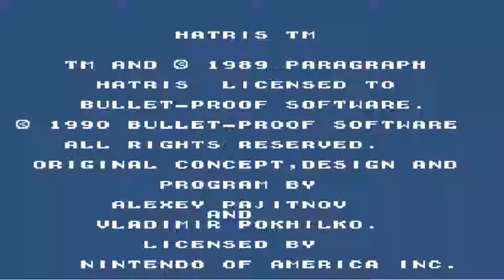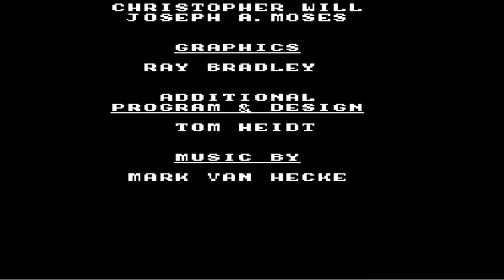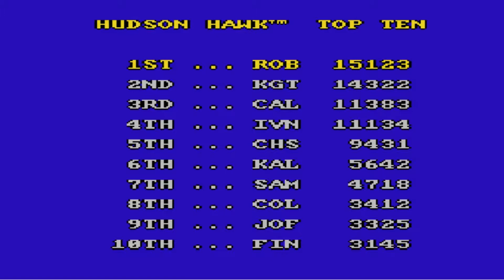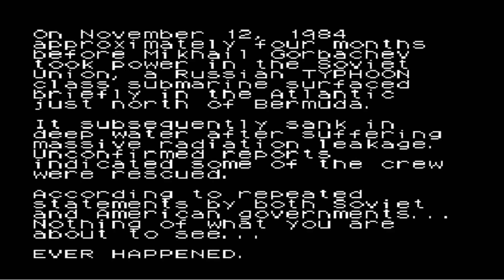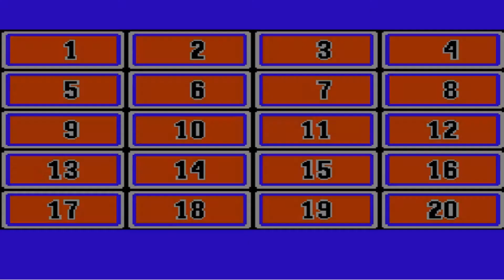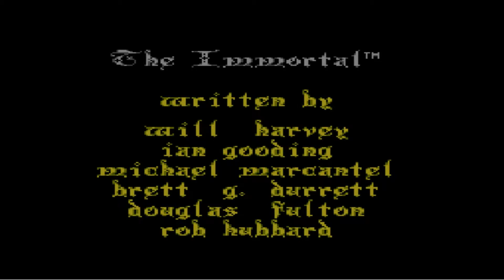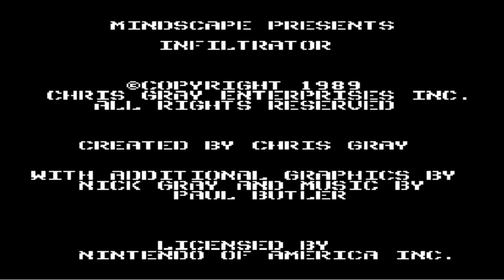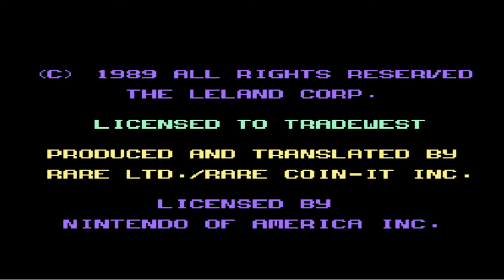750+ NES Openings/Start Screens H's,I's